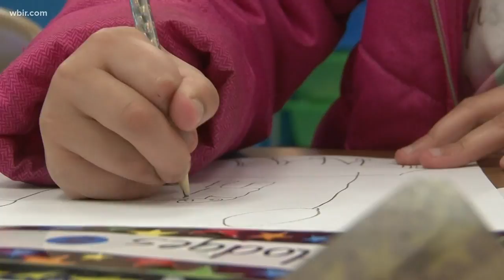In Other News: Psychology of a short week, Secret Santa bans, and Google's Thanksgiving dishes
In today's other news, why a short week makes schoolchildren restless, millennials may not want to be part of Secret Santa and what people Google around the holidays